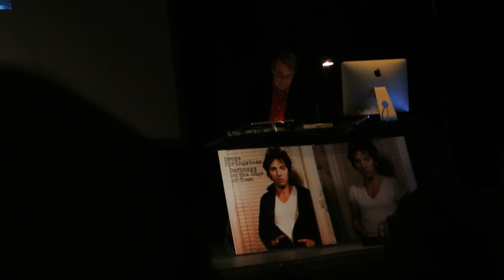The Promise Riccardo Maffoni, Darkness on .... con Carlo Massarini Trieste Calling The Boss 2018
The Promise, Riccardo Maffoni, nello spettacolo “Darkness on the edge of Town” di Carlo Massarini, teatro Bobbio Trieste, Trieste Calling The Boss 2018,